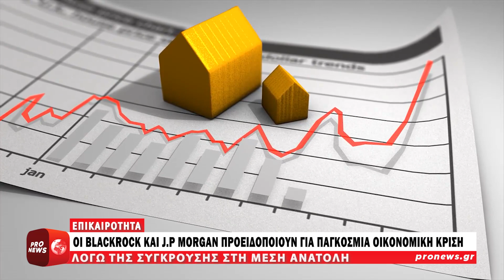Οι BlackRock-JP Morgan προειδοποιούν ότι η σύγκρουση στην Μέση Ανατολή φέρνει οικονομική κρίση